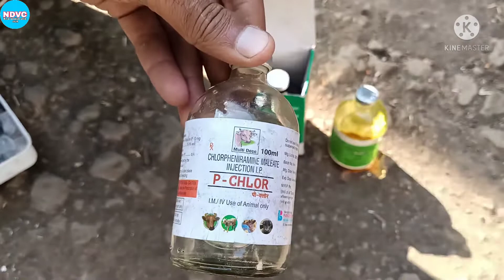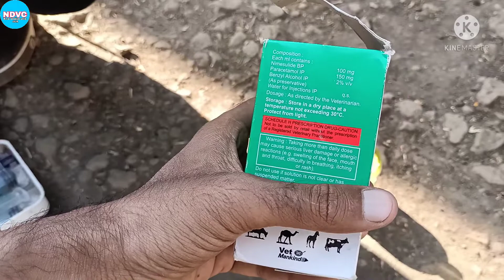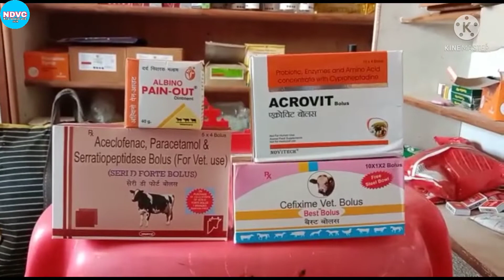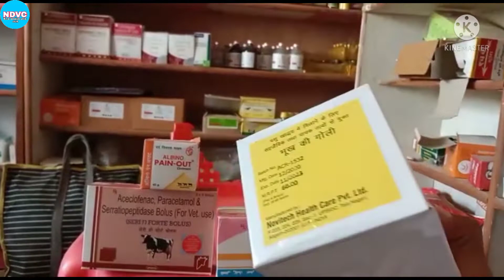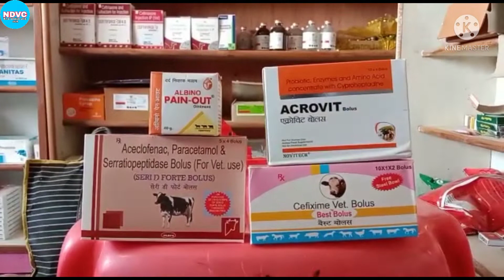गाय / भैंस के मुंह के जबड़े के सूजन का जबरजस्त और प्रेक्टिकली ईलाज ! Swelling treatment in cattle ?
Pashuo ke sujan ka ilaj bataya gaya he is video ke dwara kaisa bhi sujan ho hame Kya treatment karna chahiye Kya dawai khilani chahiye Puri jankari is video ke dwara batayi gayi he ap video ko Pura dekhe !